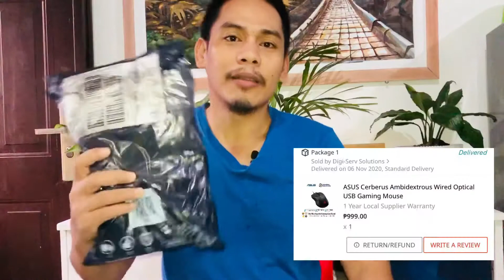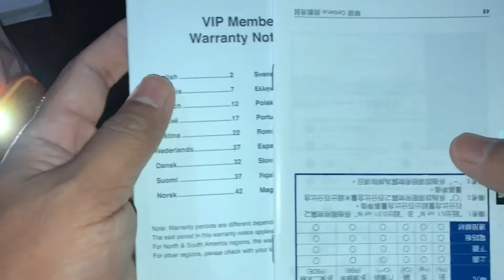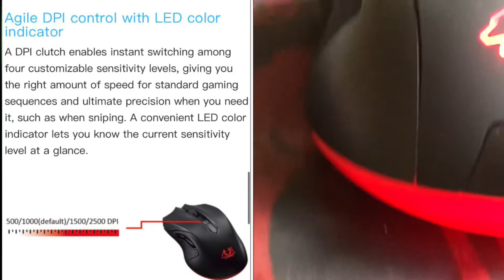SAAN MAKAKABILI NG AFFORDABLE NA GAMING MOUSE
Gaming mouse sa mga nagtitipid